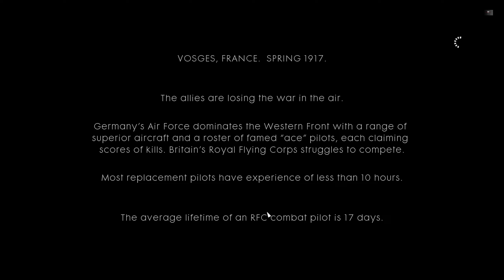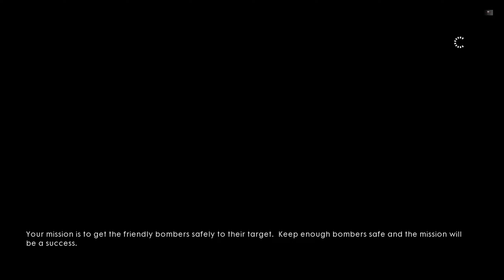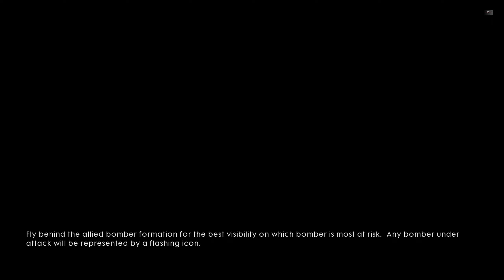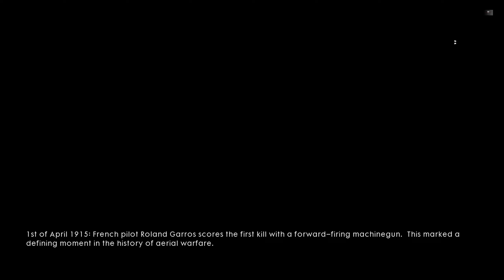Battlefield-1 Game New Full Gameplay Walkthrough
Welcome to GhostArc09's gaming channel! 🎮 Join us on epic gaming adventures and immerse yourself in the world of video games. From thrilling action-packed battles to heartwarming stories, we've got it all covered. Follow along as we explore the latest releases, uncover hidden gems, and share our gaming experiences with you. Role playing games and top ten survival games gaming gamersunite videogames gamingcommunity gameplay gamerlife gamingchannel letsplay entertainment gamingadventures gamingjourney. Role playing games and Survival mode is On. Ghostarc gaming
.THIS FOR ENTERNIMENT PURPOSE ONLY.